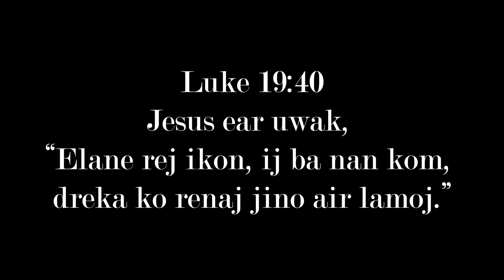MWJIE Palm Sunday Program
Midwest JIE Palm Sunday Program